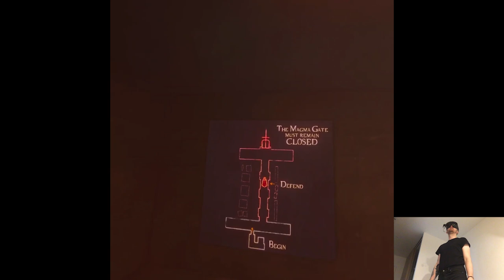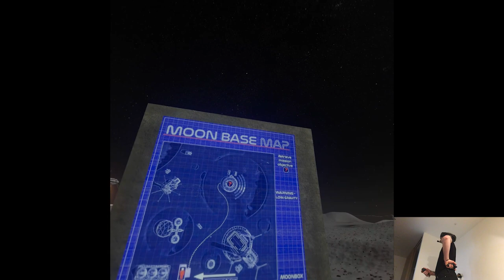MAGMA GATE, MOONBASE & MONOGON MOTORWAY - BONELAB | Part 11 Pth | Quest Pro VR (Virtual Desktop)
Hi

It was a very chill but profitable weekend on my part, did a whopping 11 videos (I basically used up all footage I brought with me), think that's a new record since I started doing them at home, it's also because I decided to do the thumbnails in the studio instead which seems more efficient for some reason. I'll still continue doing Horizon in the next days though I know not much's left campaign-wise, there's some extra content to record but that'll last for maybe like one or two clips.

Short PC specs:

i9-9900KS
RTX 2080ti
32GB RAM 3200MHz
2TB SAMSUNG 970 EVO PLUS M.2